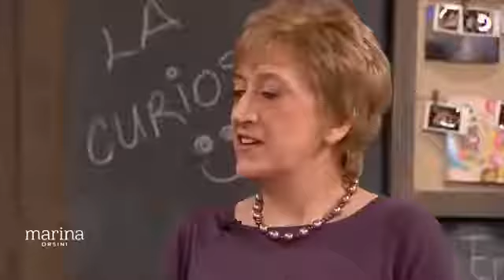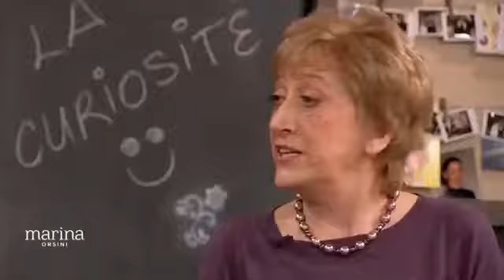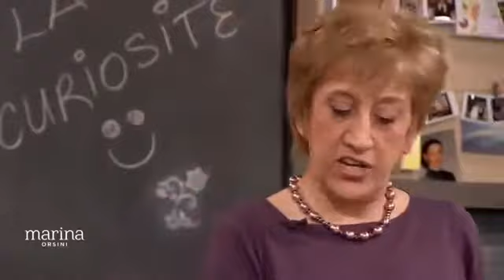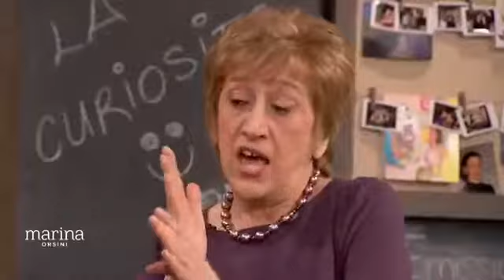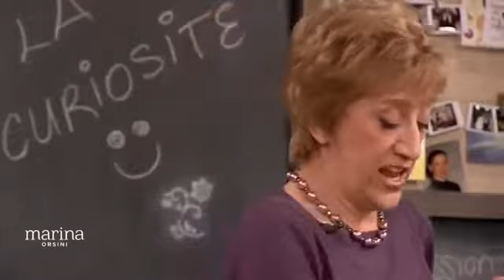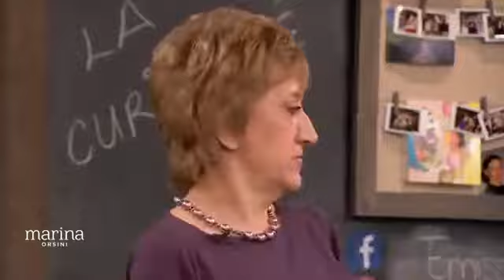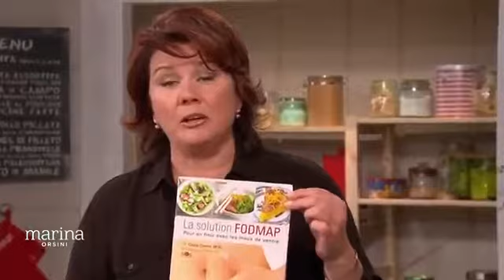L'alimentation faible en FODMAP pour le syndrome de l'intestin irritable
Cinzia Cuneo, co-fondatrice de soscuisine.com, et Dr. Laberge, parlent de l’alimentation faible en fodmap pour le syndrome de l’intestin irritable, avec Marina Orsini.
22 mars 2016